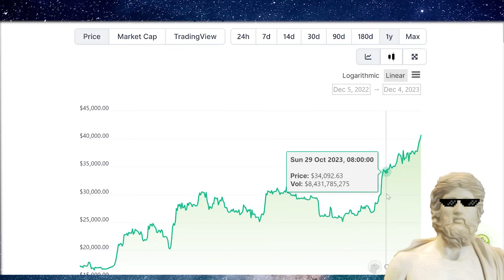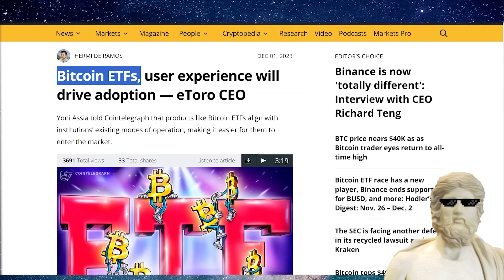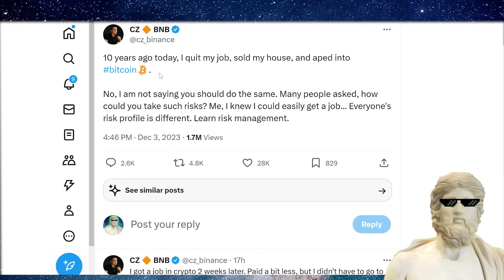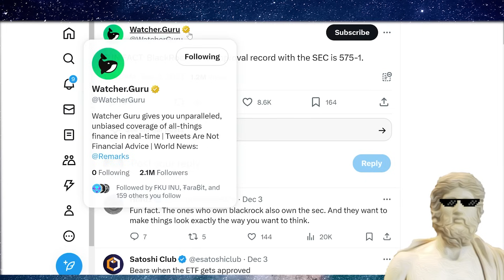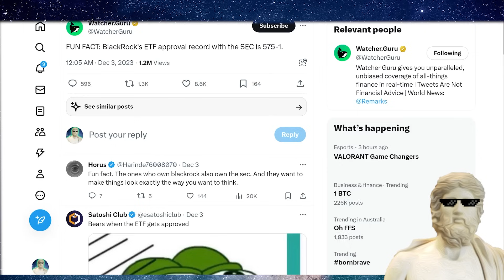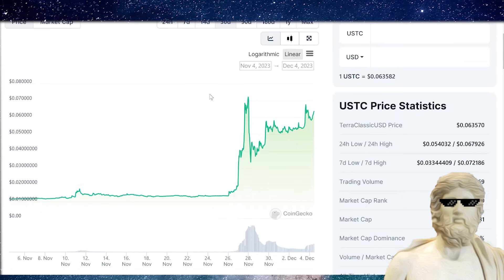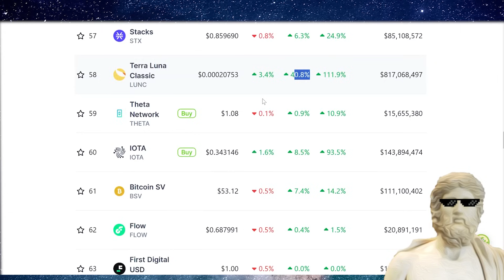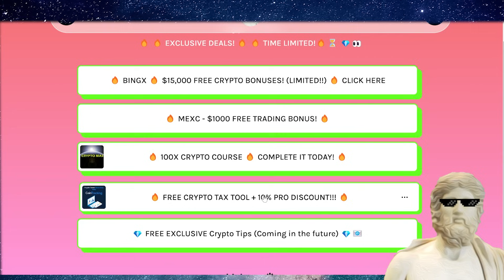CRYPTO NEWS TODAY - WOW ARE PUMPING!🙌 LUNA CLASSIC AND BTC PUMP!!! THIS IS EXTREMELY BULLISH!!!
CRYPTO NEWS today and LUNC PRICE, lets go I cover it now 🚀

🔥 100x CRYPTO MASTERY COURSE! 🔥 Don't MISS OUT on Gems In The Next BULL RUN 🔍💎

"terra luna classic crypto news today"
"terra luna classic latest news"
"can terra luna reach $1"
"can terra luna classic reach $1"